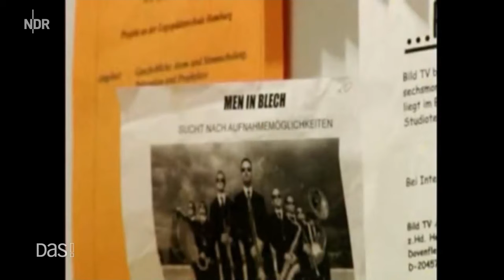NDR DAS! MEN IN BLECH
Die mobile Band MEN IN BLECH - eine elitäre musikalische Einheit - wurde gegründet zur Bekämpfung folgender negativer Gemütszustände der modernen Welt:
Depression, Traurigkeit, Langeweile!

Zur Bewaffnung der Eliteeinheit wurden diverse zielgenaue Massenerfreuungswaffen entwickelt:

Mobilität ist das Motto!

Men in Blech ist eine Mobile Band, Walking Act und Marching Band – das bedeutet, dass oft lästige Ausdrücke wie Strom, Kabel, Mikrofon sind für die Brass Band aus Hamburg nicht nur Fremdwörter, sie sind tabu. Die Bühne ist dort, wo die Band gerade spielt.

MEN IN BLECH ist pflegeleicht!

Völlig ungebunden an Ort oder Zeit können die Künstler jeden beliebigen Ort, Klimazone oder Planeten zu ihrem ganz persönlichen Auftrittsort gestalten. Ganz egal wo oder wann.

Jedoch,

was die Band aus der großen Vielfalt der marching Bands, mobilen Bands, musikalischen Walking Acts und anderen Musikbands hervorbringt ist die Tatsache, dass MEN IN BLECH  die erste und bisher die einzige Musikshow  der Welt ist, deren Musiker nicht nur professionell spielen, sondern auch gleichzeitig SELBER TANZEN!! BEI JEDER EINZELNEN NUMMER!